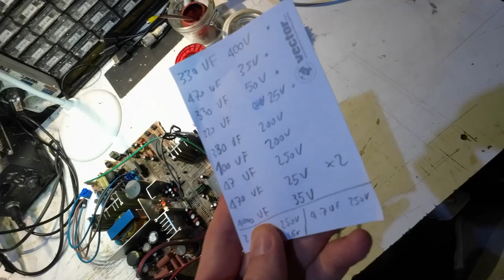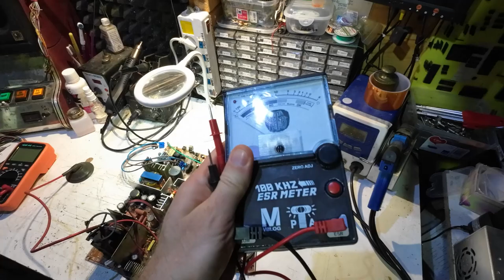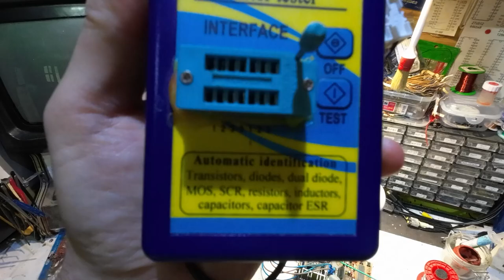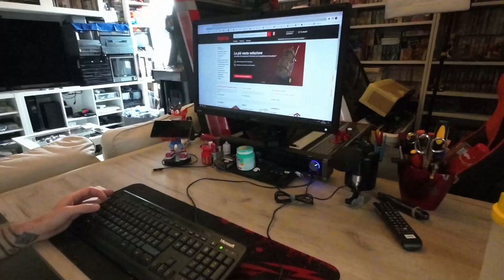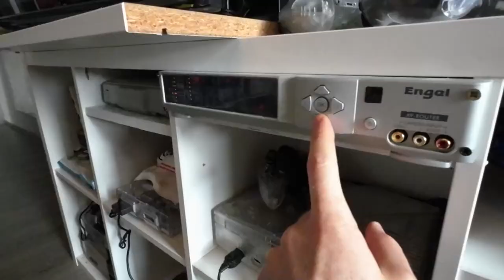Recapping del mio Tv Crt da Retrogaming - Restauro condensatori di un monitor a tubo catodico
Dopo molti anni di utilizzo ho bisogno di cambiare i condensatori al mio televisore quotidiano che uso per videogiocare con le vecchie console.
Man mano che procedo vi spiego come mi approccio, che strumenti usi e dove reperisco il materiale.